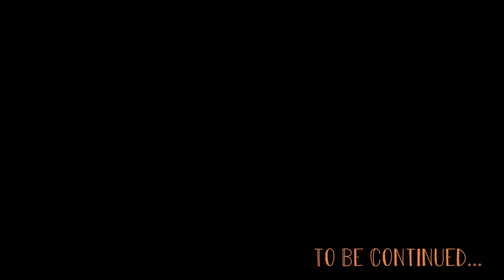LUNA (Animation Short Film)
This is my first animation short film as a first year.
I spent about 5 weeks animating, excluding pre and post production.
This short film is based off characters I made recently. Because of my lack of experience and the requirements for my unit, this film is aimed to be a sort of introduction to my character/s, no major story is revealed. Like a teaser. I'm aware of many mistakes in this film, but I am still new and I am excited to create better work in future!

Luna Character Background:
Luna is a feline based character, inspired by one of my favourite animals – the cheetah. Thus, I’ve granted her special abilities and characteristics from a cat. This special identity would be perfect for an assassin on a hit and run.

Luna is a free spirit, calm and collected but open minded and a lover of music. Her feline curiosity allows her to think quickly and find her prey, but also evade in the face of danger in the blink of an eye. She has a strong will to place balance wherever there is uncertainty. A unique feature she has is having overwhelming bioelectricity within her body, allowing her to emit tons of energy and receive it at the same time without damaging herself. She is a literal beam of light.

Theme:
Cyberpunk (ish)
Lo-fi
Japanese Inspired
Retro

Software Used:
Toon Boom Harmony
Photoshop
Premiere Pro

Background Synopsis:
In a cyber-dominating world, 5 unique strangers band together as a group of assassins to eliminate the organisation responsible and to find the truth about the corruption of the world and their own identity. All whilst forming unexpected relationships and revealing secrets that could change everything forever.

Animation Synopsis:
Luna sets out in her soon to be destroyed hometown, embracing the little ounce of freedom she has left before enduring the dangers ahead.

Music composed and produced by me on Garageband.
Fun Fact: The mask design on my characters are influenced by the Covid Pandemic lol.

You can see more of my art and character above.